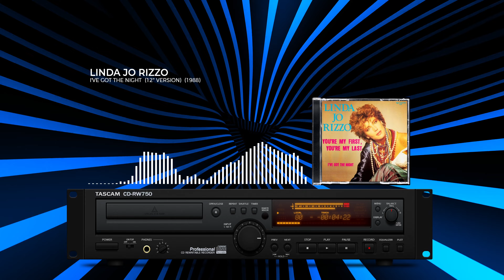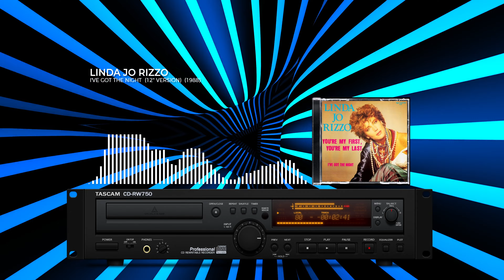Linda Jo Rizzo - I've Got The Night (12'' Version) (1988) (HQ) (4K)